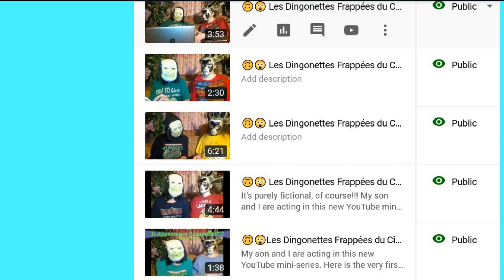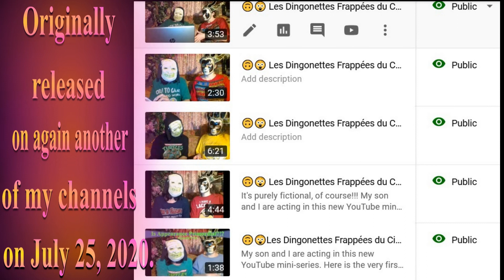🎂 HAPPY BIRTHDAY ÉDOUARD 🎈 (French Parisian Accent) - 80's Style -